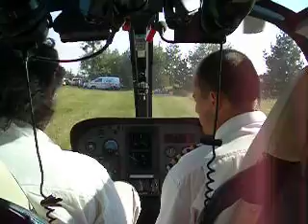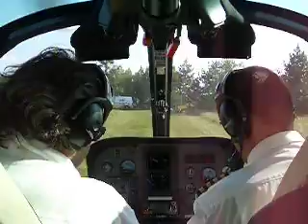Eurocopter EC120 startup and takeoff ON BOARD Brno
A short flight above Automotodrom Brno in 2009, on an EC120. Thrilling!